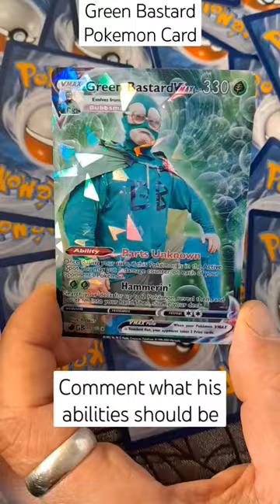Green Bastard Pokemon Card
Green Bastard Pokemon Card - Trailer Park Boys, find it at Etsy and ebay